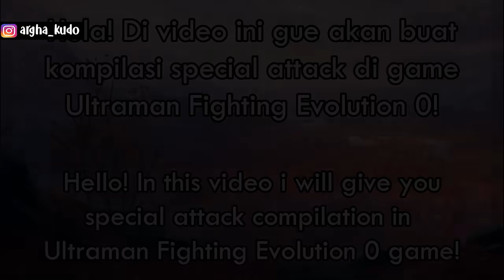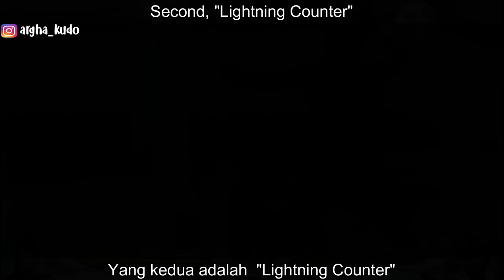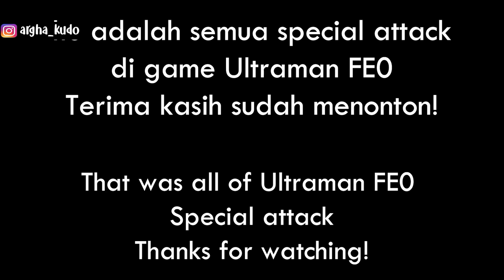ULTRAMAN FE0 ALL ULTIMATE ULTRA FINISHER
ULTRAMAN FIGHTING EVOLUTION 0 ALL ULTRA FINISHER

[SPEC PC] (Yang low low santuy aja)
Motherboard: Intel 1156 Amptron H55
Processor: Intel Core I5
RAM: Hyper-X 8GB
HDD: Seagate Barracuda 1TB
VGA: Geforce GTX 1050TI 4GB DDR5
PSU: 400 Watt Black Infinity
[GEARS]
Monitor: Samsung SyncMaster SA300 19 Inch
Headset: REXUS Vonix F26
Mouse: REXUS Xierra G10
Keyboard: Nemesis NYK-K01
Microphone: Boya BY-MM1
Gaming Chair: Vortex Z Series Red